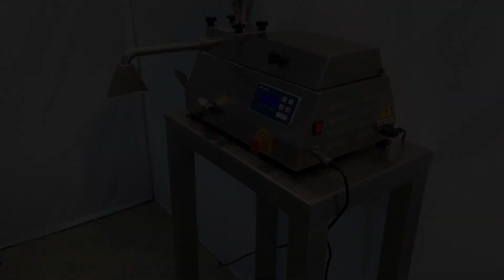Máquina dosificadora/inyectora para pequeñas producciones.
Dosifica masas blandas con trozos incorporados,  como las muffins, plum-cake, canelones, etc.
Inyecta fluidos de alta viscosidad y alto porcentaje de azúcar como el chocolate o la mermelada en el producto ya cocido.
Diferentes cabezales y salidas de dosificación la convierten en una máquina muy versátil para trabajar multiproducto.